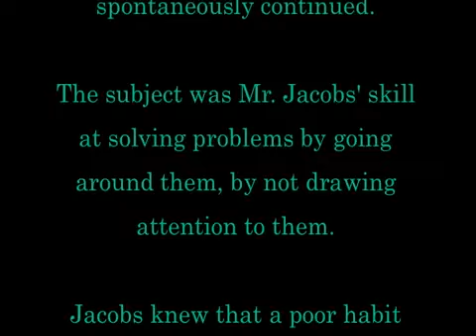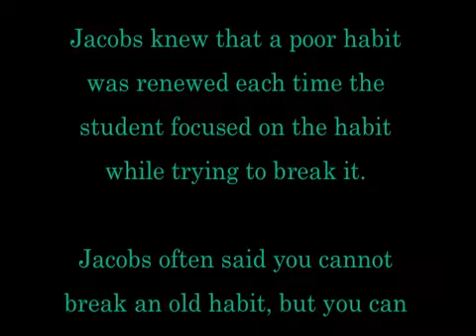TPTV Oystein Baadsvik